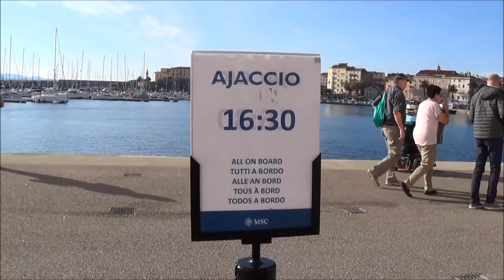MSC Preziosa parte 1 - deixando porto de Genova 19/11/2016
Webcam 24h, fotos e videos de embarcações que passam pelo Porto de Santos